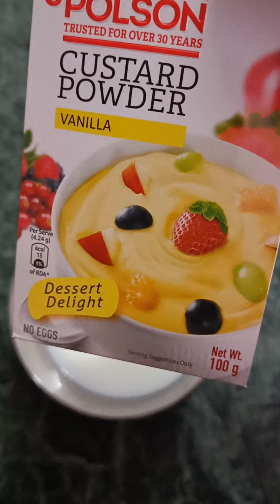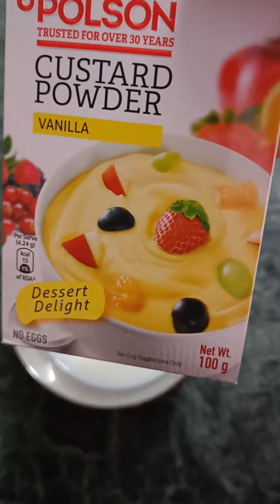फ्रूट कस्टर्ड सेवई: एक नया ट्विस्ट के साथ ! परफेक्ट पार्टी डेजर्ट fruit custard sewai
Hello viewers.
Is video mei mai aap ko fruit custard sewai banana sikhaungi.
Umeed karti hu aapko ye recipe pasand aayegi.
Agr aap ko meri ye recipe pasand aati hai to

Mai aapko milungi agle video mei.

1. "फ्रूट कस्टर्ड सेवई: एक नया ट्विस्ट के साथ"
2. "घर पर बनाएं टेस्टी और हेल्दी फ्रूट कस्टर्ड सेवई"
3. "स्टेप-बाय-स्टेप फ्रूट कस्टर्ड सेवई रेसिपी | त्योहार स्पेशल!"
4. "फ्रूट कस्टर्ड सेवई मैजिक | झटपट और स्वादिष्ट डेजर्ट"
5. "फ्रूट कस्टर्ड सेवई बनाना सीखें | शुरुआती के लिए आसान रेसिपी"
6. "खास मौके की रेसिपी: फ्रूट कस्टर्ड सेवई डिलाईट"
7. "परिवार की पसंद: फ्रूट कस्टर्ड सेवई | विस्तृत रेसिपी"
8. "घर का बना फ्रूट कस्टर्ड सेवई | मीठे व्यंजनों के विचार"
9. "अल्टीमेट डेजर्ट गाइड: फ्रूट कस्टर्ड सेवई रेसिपी"
10. "परफेक्ट पार्टी डेजर्ट: फ्रूट कस्टर्ड सेवई | जरूर ट्राई करें!"